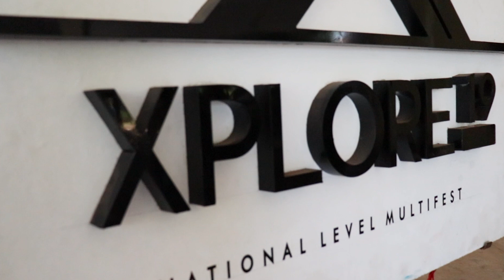Crosswind's RC Airshows Kerala | Model aircrafts show | RCplane | Drone | Kite Flying | Flitetest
If you always wanted to learn how to fly FPV Drones, RC planes,Helis etc. but never knew where to start. Then we will take you through a beginner's journey to RC flight. You too can take to the skies.